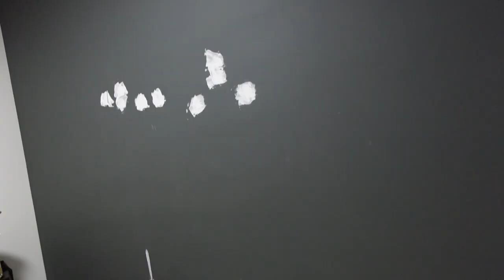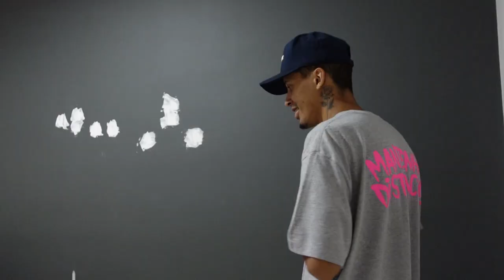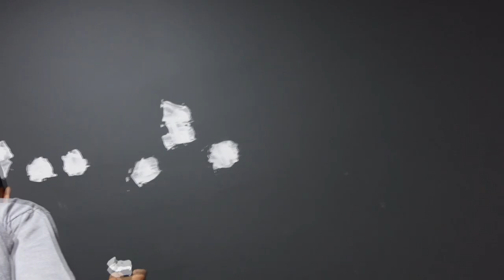COMPRAMOS O KIT DE MÓVEIS PRO QUARTO DA NOSSA FILHA ...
Espero que vocês tenha gostado

Me acompanhe la no instagram que eu estou por la todos os dias !!